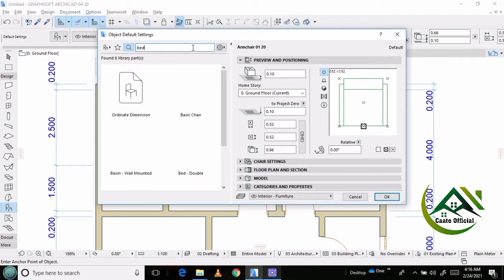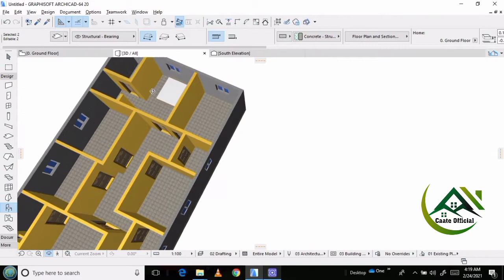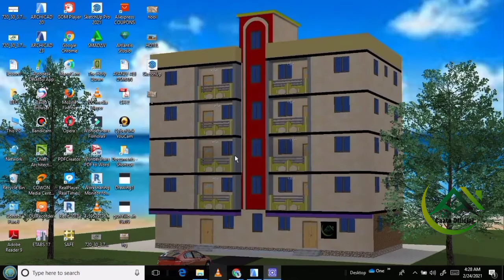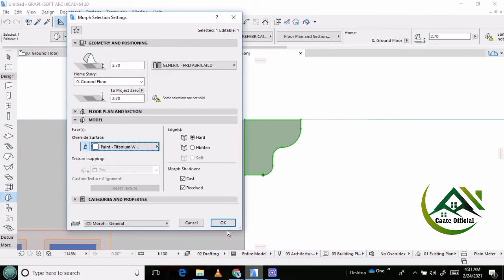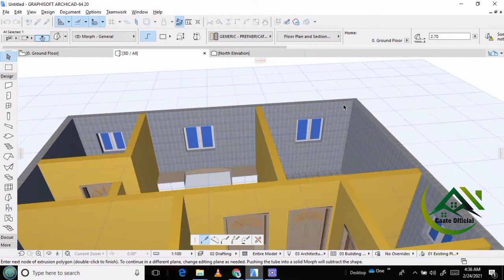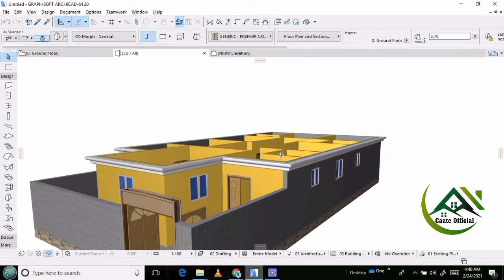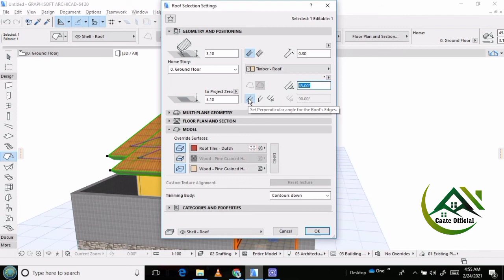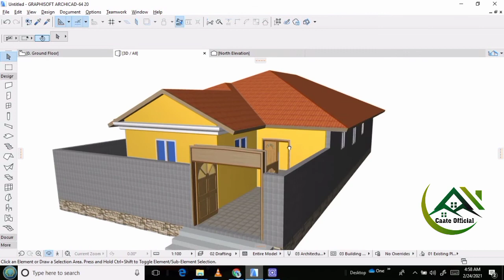casharka 4 raad ee programka Archicad naqshadeynta guri cabirkiisu yahay 19×9m